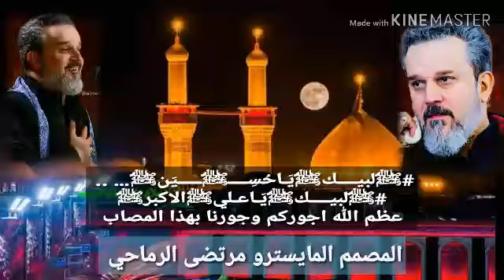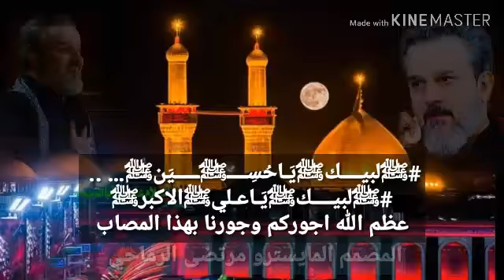مساء ﺍﻟﺨﻴﺮ🌹 🌻ﻟﻜﻞّ ﺍﻟﻄّﻴّﺒﻴﻦ ﻓﻲ ﻫﺬﺍ ﺍﻟﻌﺎﻟﻢ💕الوصف⤵ حبايب قلبي لاتفشلوني الكل يشترك بالوصف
حبايب قلبي لاتفشلوني الكل يشترك بهاي بالقناة صديقتي الغاليه انتم ماقصرون ربي يحفظكم ويخليكم يارب  الكل اكتبو من طرفي